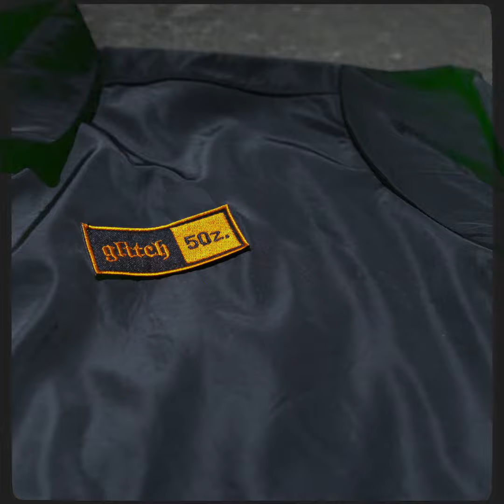Glitch x 50zine Coach Jacket Collaboration